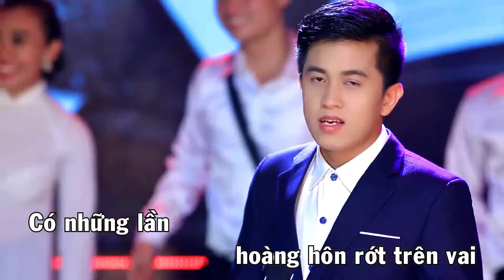Karaoke II Lưu Bút Ngày Xanh II Mai Trần Lâm